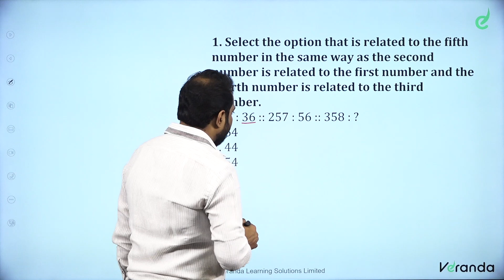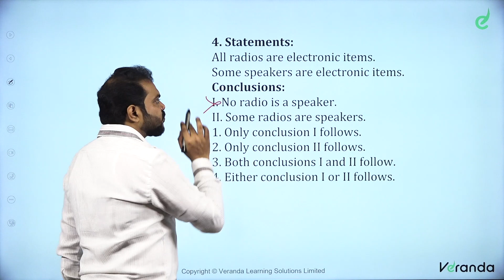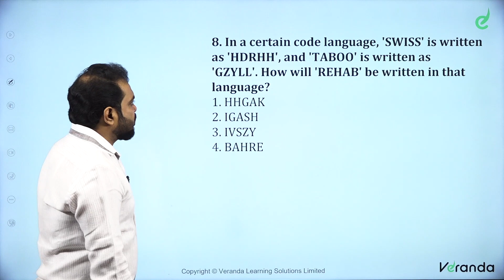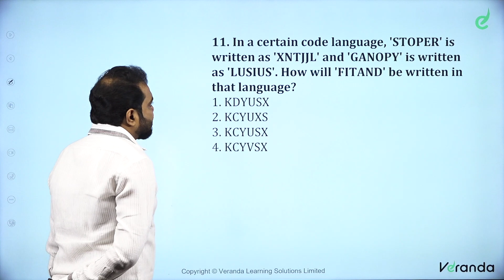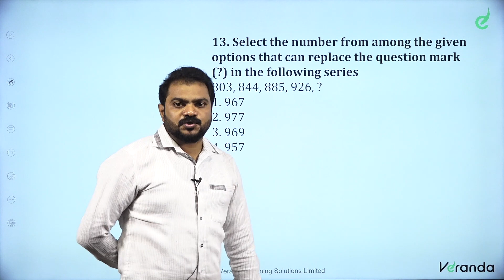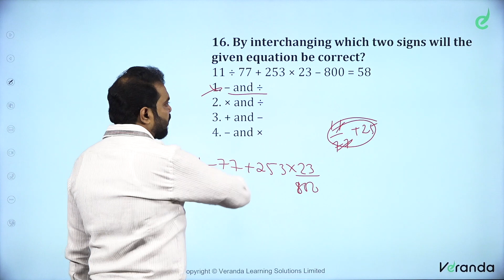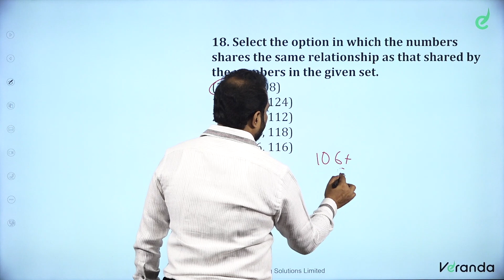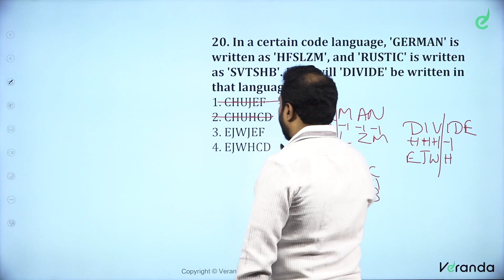Reasoning Most Expected Questions by Manoj Kumar | SSC MTS & CGL Exam | VERANDA RACE SSC